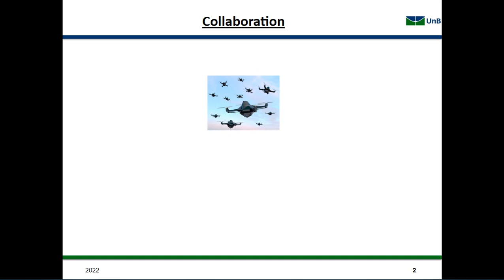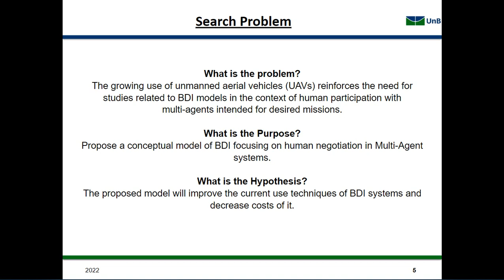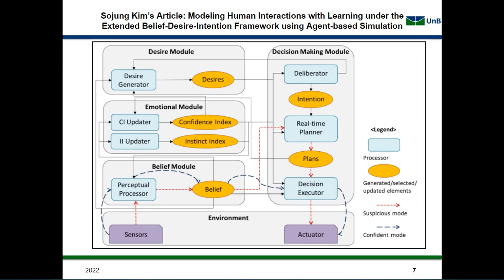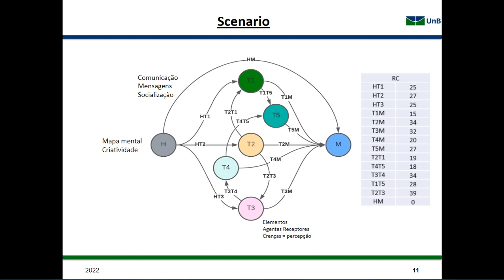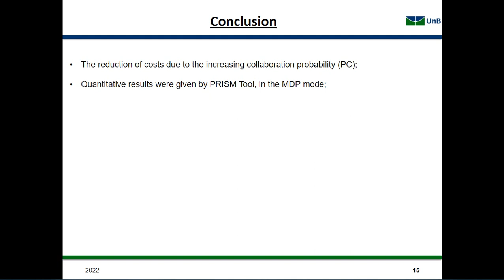Simulações estocásticas para agentes inteligentes com interação humana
Grande Área: Exatas e Tecnológicas
Aluno: SARAH CAETANO DE ALMEIDA
Orientador: EDISON ISHIKAWA
Palavras-chaves: BDI, UAV and Markov Chain